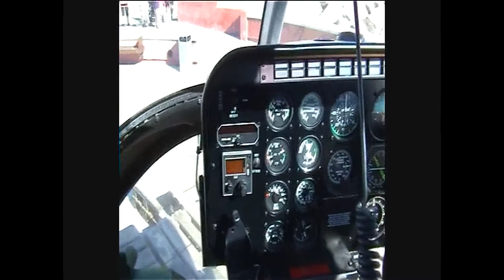Flight over Helsingborg in 2008